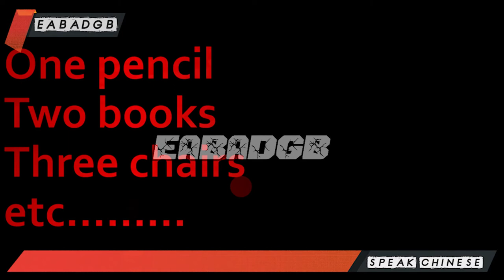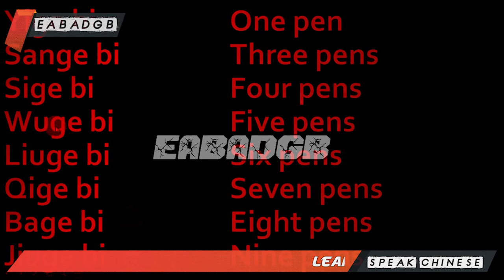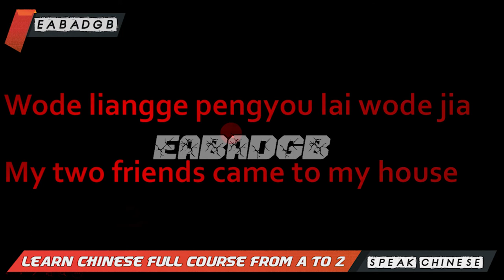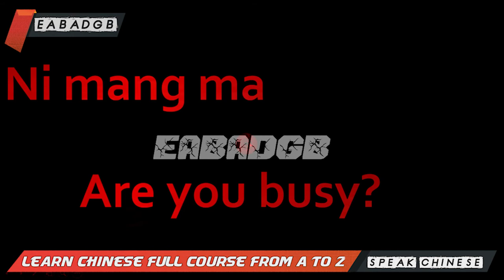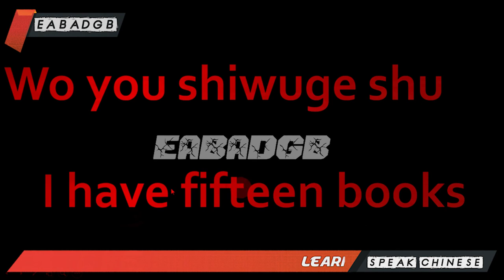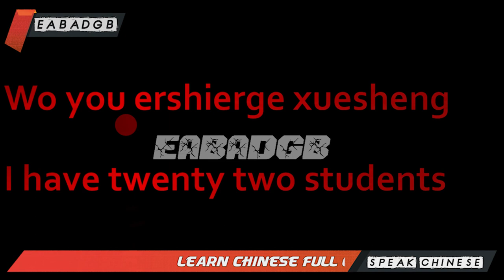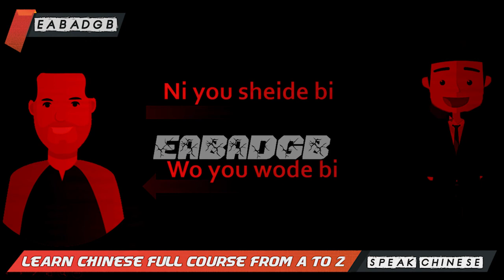Learn Chinese Full Course IN Hindi/Urdu Lesson 23 | All the Basic You Need Available Here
how to learn full chinese language
Which language is the hardest to learn?
Mandarin
Mandarin

As mentioned before, Mandarin is unanimously considered the toughest language to master in the world! Spoken by over a billion people in the world, the language can be extremely difficult for people whose native languages use the Latin writing system.